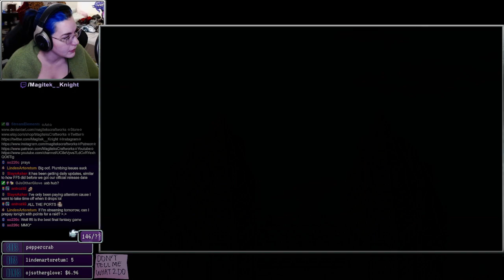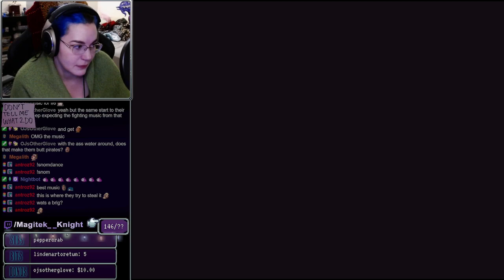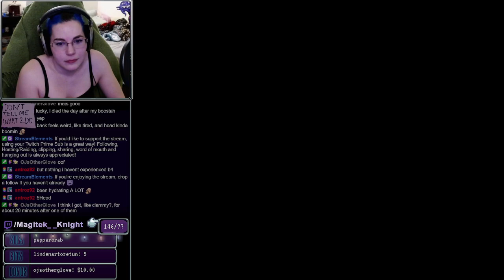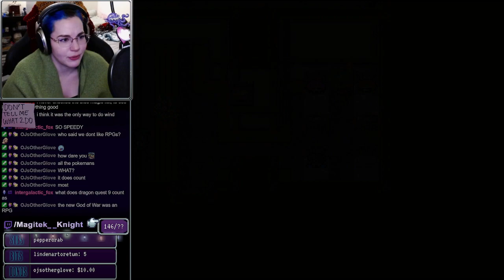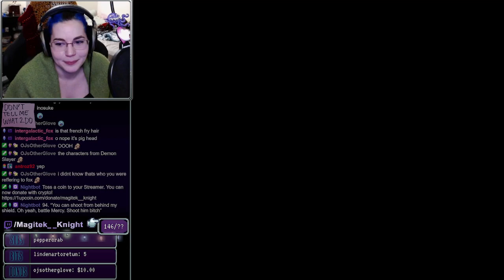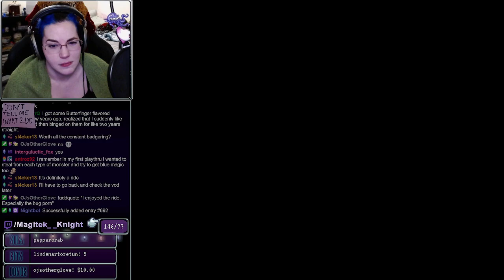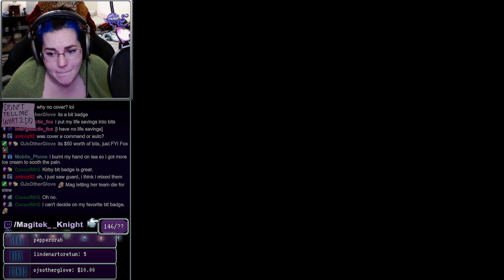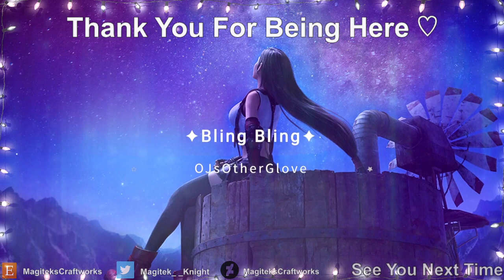Part 01 - FFV Pixel remaster|VOD 01-26-22